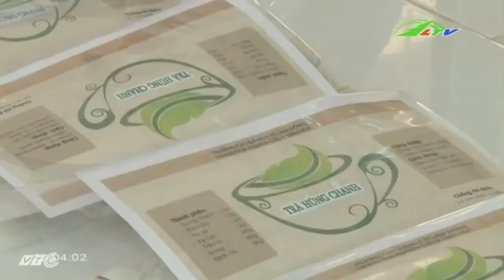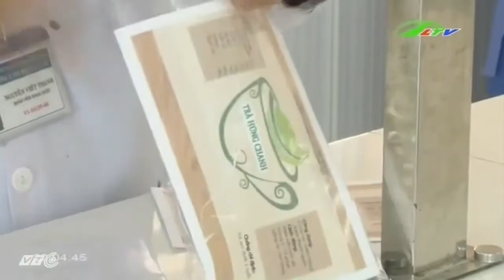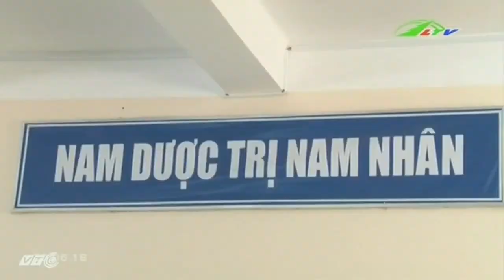Sản sinh “tiên dược” trị “bách bệnh” | Xã Hội Lâm Đồng TV